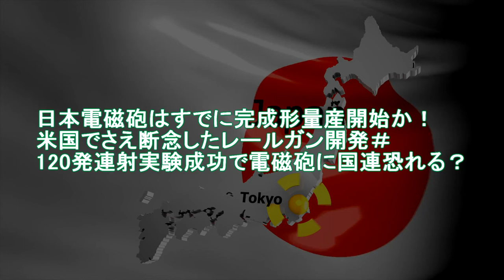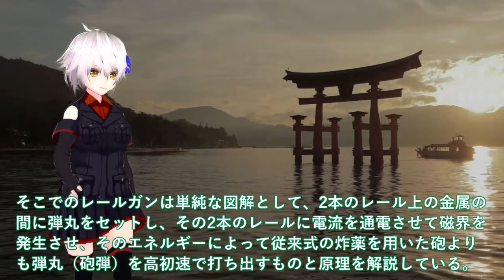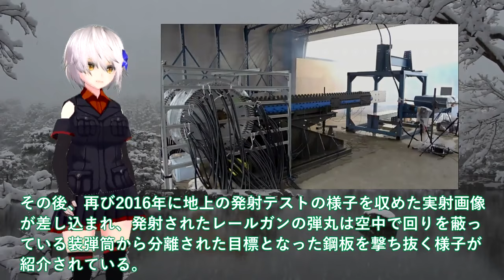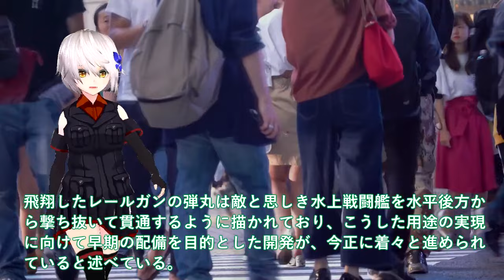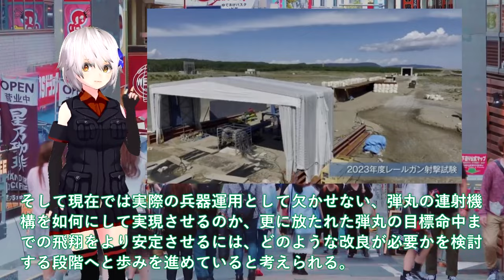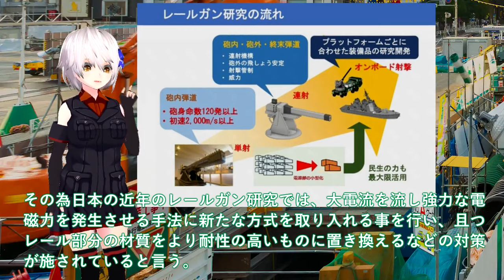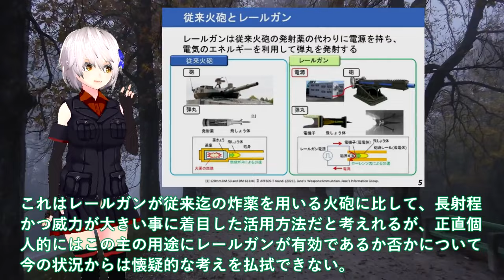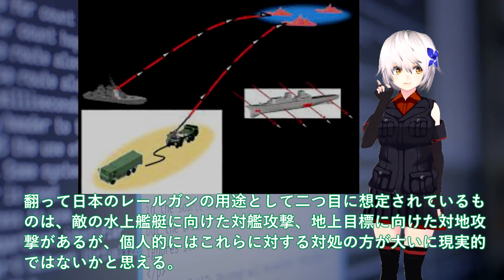【軍事解説】日本電磁砲はすでに完成形量産開始か！米国でさえ断念したレールガン開発＃120発連射実験成功で電磁砲に国連恐れる？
関連動画
「精鋭！精鋭！精鋭！」地上わずか300mから降下…日本唯一の“エリート部隊”「第1空挺団」の訓練に密着【陸上自衛隊】｜TBS NEWS DIG

引用・転載「出典：海上自衛隊ホームページ」
引用・転載「出典：航空自衛隊ホームページ」
引用・転載「出典：陸上自衛隊ホームページ」

【徹底取材】&quot;仲介者&quot;の存在も… 自衛隊の&quot;高機動車&quot;がロシア軍に流出!? 疑惑の経路の先で見えたものは…
「精鋭！精鋭！精鋭！」陸自のエリート部隊「第1空挺団」40~50kgの荷物を抱え、地上わずか300mから降下【DIGドキュメント×TBS】